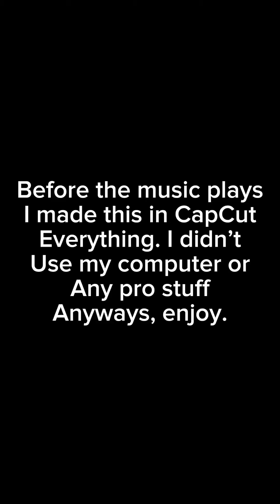Brazil X angry birds